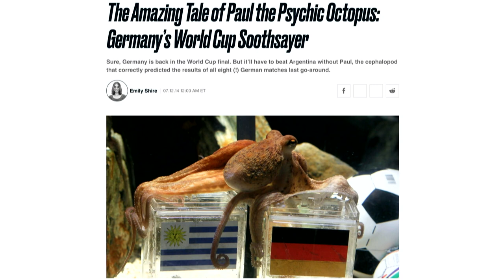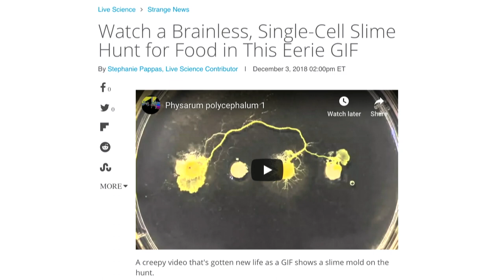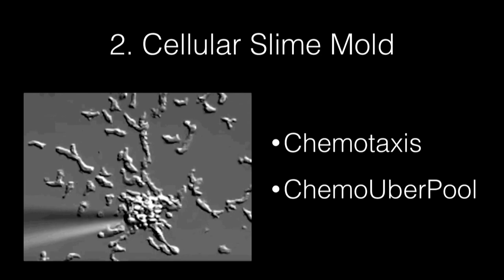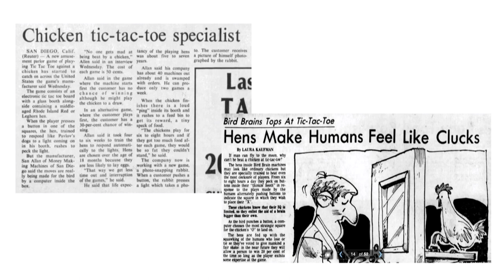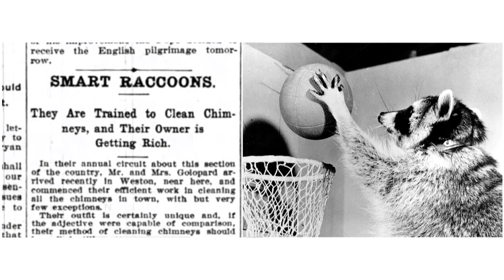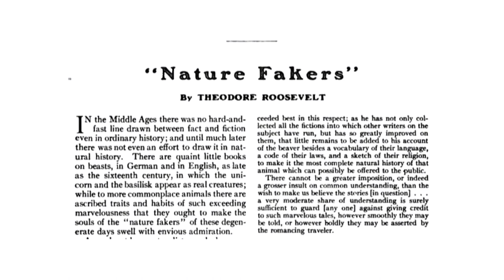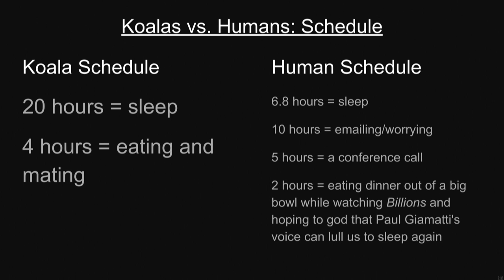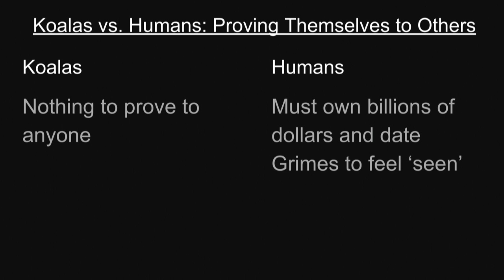Radiolab Presents: The World’s Smartest Animal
A few months ago, Radiolab producer Pat Walters was talking with two of his favorite science writers, Dan Engber and Laurel Braitman, and they went on a little bit of a rant … about animal intelligence research. Both Dan and Laurel adore animal intelligence, but completely despise most research on animal intelligence. So much of it, they say, is designed to test animals on tasks that we think show a human is smart, which is backwards. (That goes for most writing about animal intelligence, too – remember Paul, the octopus who predicted the World Cup winners?) All this got us thinking: what really is the smartest animal in the world? Is there a fair way to figure it out?

Obviously, there is, and it’s a live Radiolab game show, judged by Jad, Robert … and a dog.

This show will pit the two science writers, Laurel and Dan, along with podcast queen Tracy Clayton and comedian Jordan Mendoza, against one another in a debate-style round of short, fun, surprising stories about unexpectedly super-smart animals to try and convince us once and for all which animal truly deserves to be crowned the world’s smartest. Along the way, we’ll reframe and expand how we think about what intelligence is, across all the animals, including us.

Featuring:

Dan Engber (Slate, New York Times Magazine)

Laurel Braitman (TED, bestselling author of Animal Madness)

Tracy Clayton (Another Round, Strong Black Legends)

Jordan Mendoza (Drunk Science, Comedy Central)

Macy the Dog (ANNIE)

William Berloni (Theatrical Animals)